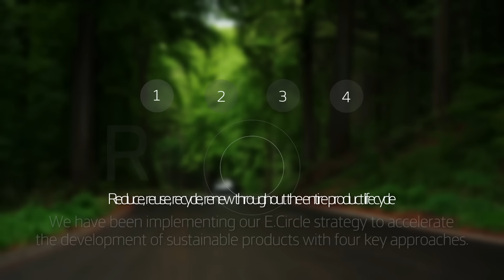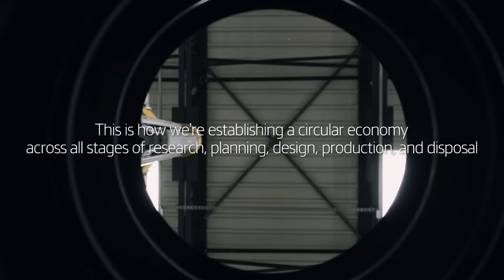ESG Ep.1ㅣHankook Tire’s Innovation for a Sustainable FutureㅣHankookTire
Hankook Tire’s commitment to a sustainable future is ambitious yet achievable.
Join our journey in innovation and discover how our ESG practices are shaping a greener,
more responsible world.